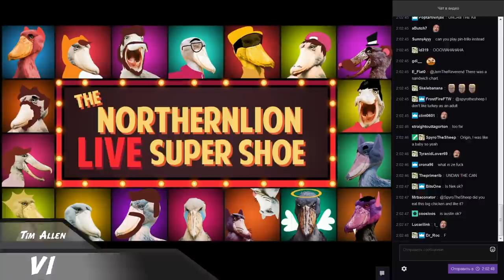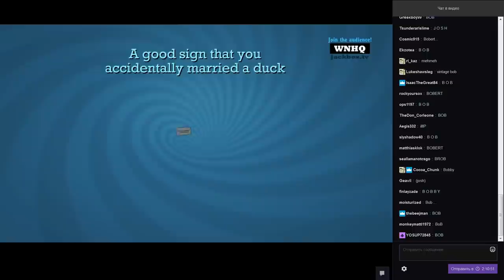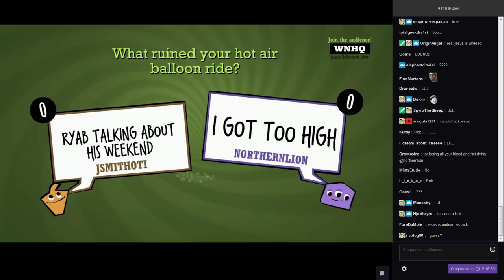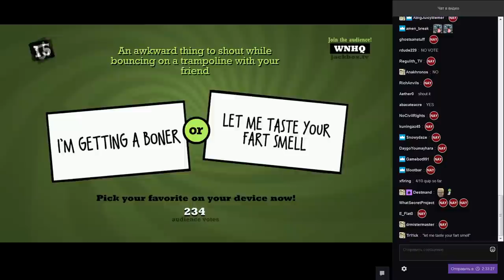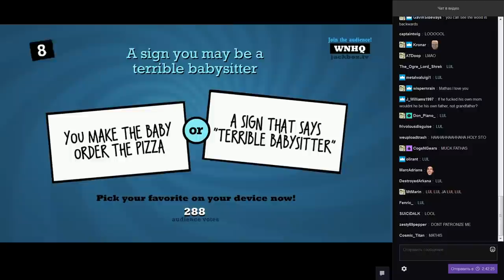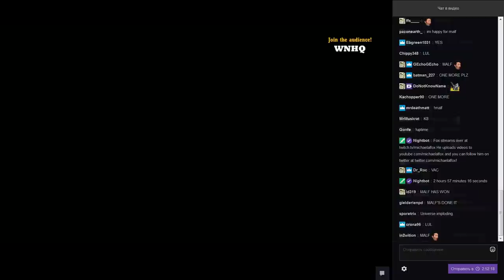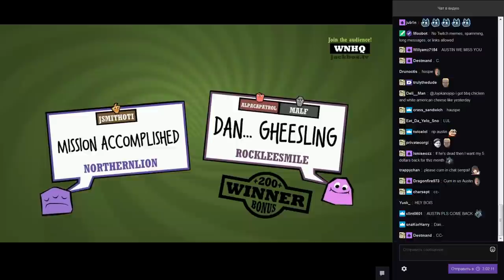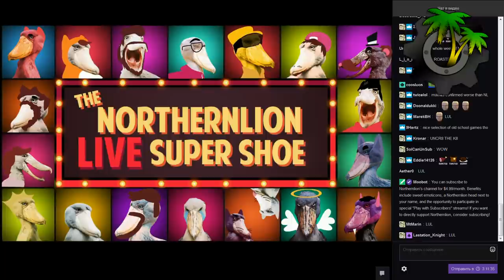[NLSS Quiplash #49] Mathas' Bookshelf (May 1, 2017)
Custom Prompts Pack: LLV-HVQR.